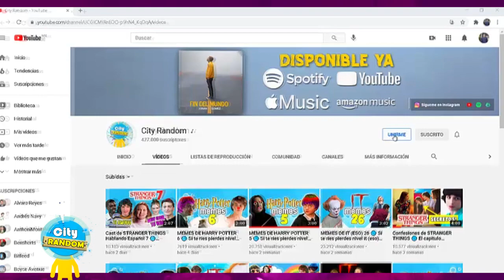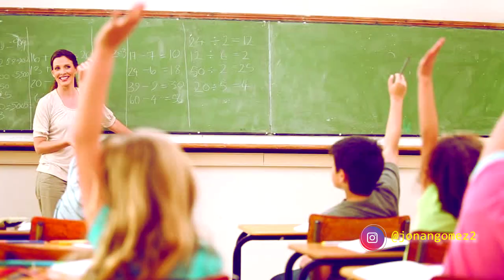MEMES DE ENREDADOS 🔵 si te ries pierdes nivel Enredados (Disney+)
memes de enredados pelicula completa en español latino de disney channel, canciones veo en ti la luz letra, enredados 2 pelicula. este video son memes variados, extremos, randoms de la pelicula de disney plus enredados y de este mundo de princesas desde frozen, elza y más.

este video me divertido mucho realizándolo y espero que a ustedes tambien les entretenga o les pueda provocar alguna risa.